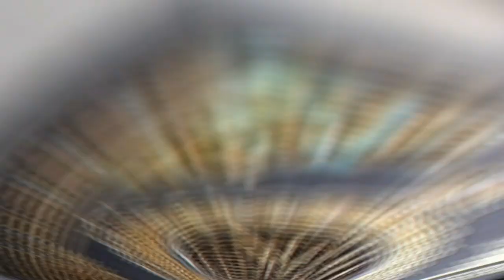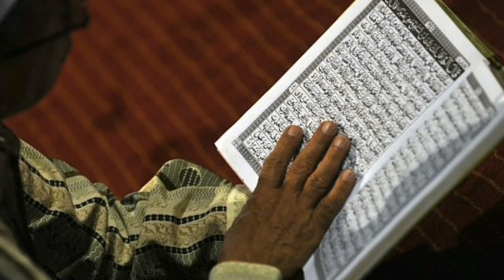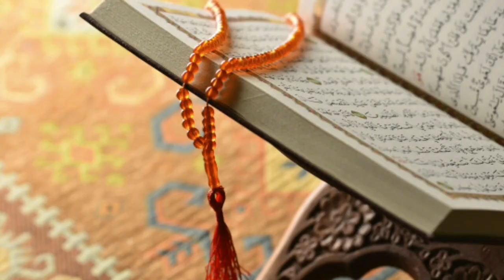هل الأرض مسطحة أو كروية ، و ما هو رأي القرآن الكريم في شكل الأرض !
السلام عليكم متابعين قناة بابار يبقى شكل الأرض محل نقاش بين العلم و الأديان بالرغم من تطور العلم و العلوم ،ليست هناك صورة واحدة للأرض كاملة بإعتراف ناسا فما رأيكم في الموضوع !